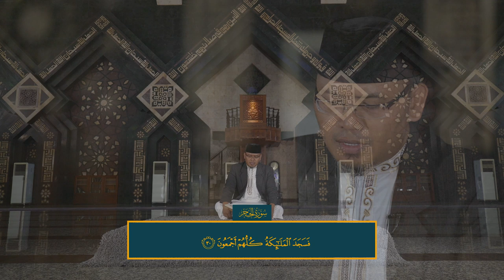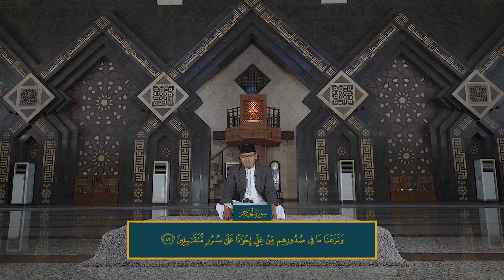Murotal Surat Al Hijr Ayat 26-50